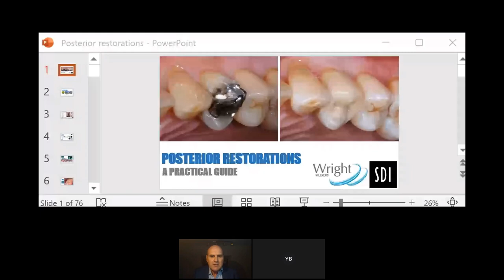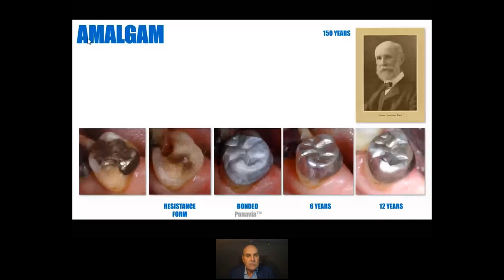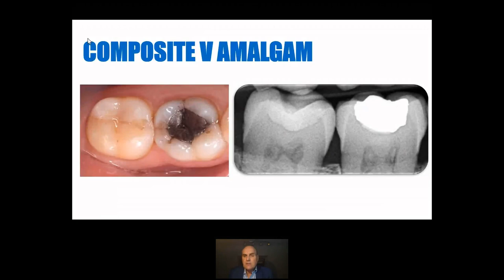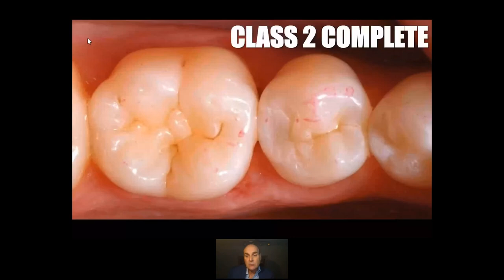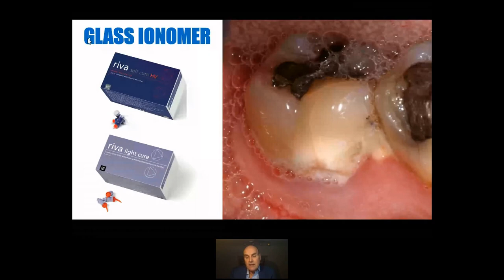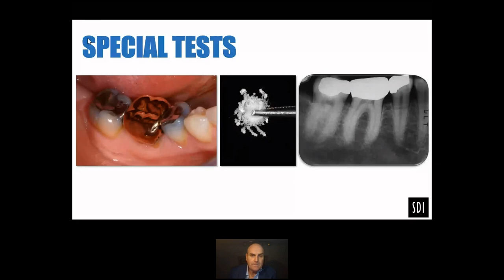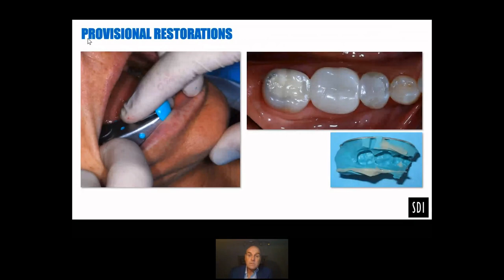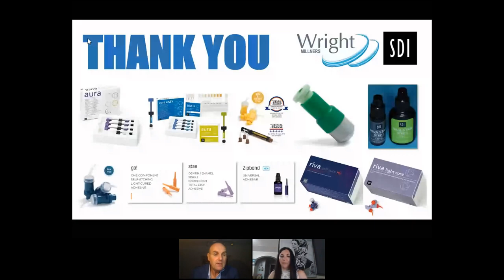Direct Restorative Dentistry - Posterior Restorations a practical guide Dr L Mackenzie